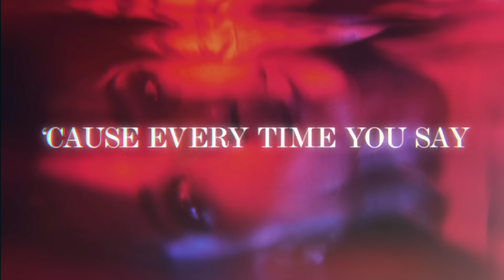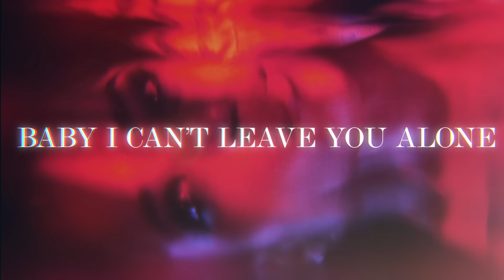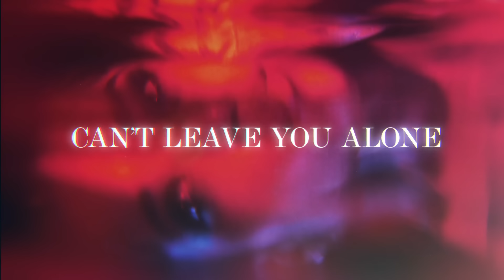Ella Mai - Leave You Alone (Official Lyric Video)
Listen to Ella Mai’s new album “Heart On My Sleeve” out now everywhere

Directed & edited by Celina Bhandari and Michelle Renslo
Editing support from CJ Nicdao and Gaia Robinson

Lyrics:
I don’t know why I do this
Same ol’ drug just a new fix
Too good got me clueless
Guess I really can’t blame it on cupid
Don’t ask me what I’m doing
Its only gonna make me wanna do things
Shoulda left you on read
I blew it
I’m stupid

‘Cause every time you say you wanna chill
I end up naked
Could it be the pain and the pleasure that you’re making
Make me act a fool for ya
Fool in love
I drown in us
All over you baby

I just, can’t stop
Falling, for you
You a bad one baby
Make this good girl crazy
Falling, for you
Such a fucking lady
I can’t leave you alone
Baby I can’t leave you alone

I don’t know how we got here
Don’t look me in the eyes when you stare
Too good, make me lose it
Got me calling out your name, never muted
I be hoping that it’s more than just my body that you wanted
I blew it
So stupid

If this is bad for me
I probably shouldn’t stay
Don’t ever let me go
I just wanna feel ya
Nice and slow
I’m caught up in the moment
Does it show?

Music video by Ella Mai performing Leave You Alone (Lyric Video).